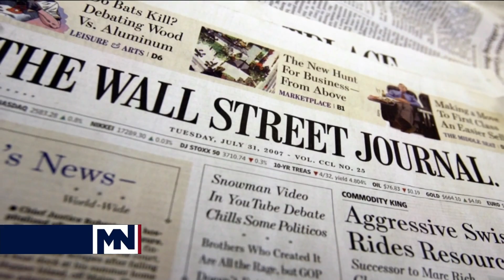Donald Trump desmiente que existan intenciones de reducir el personal de la CIA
Donald Trump desmiente nque existan intenciones de reducir el personal de la CIA